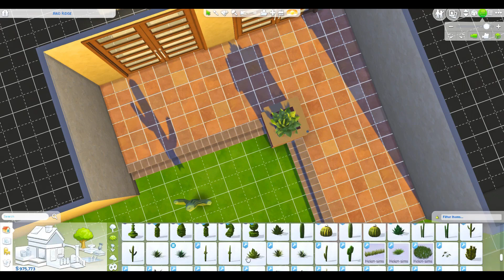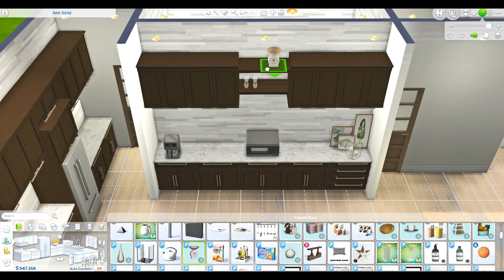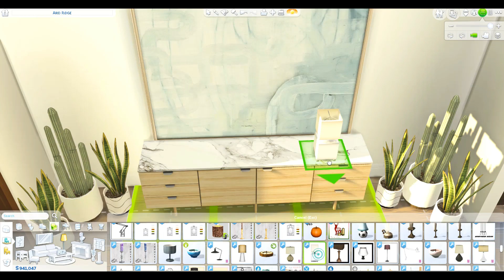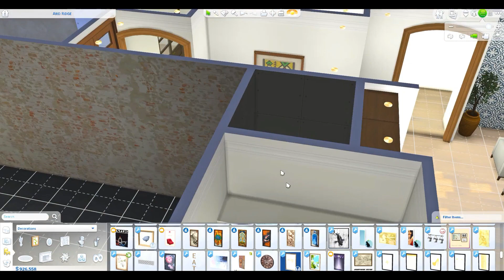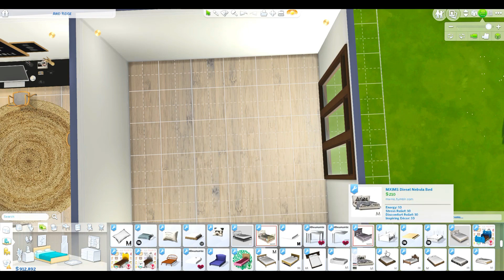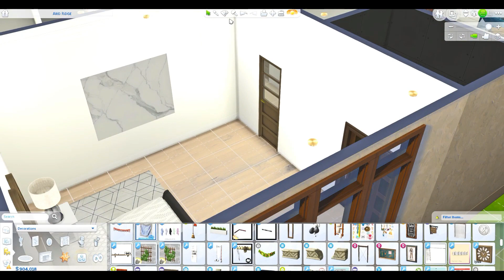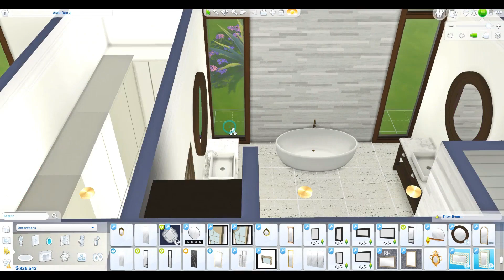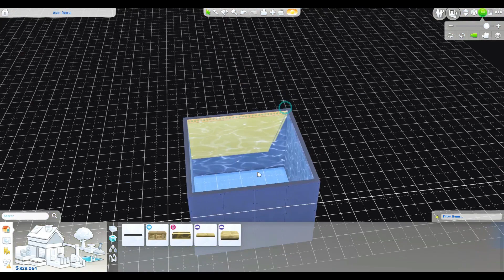TS4 I'm Dreaming... Of moving to the Desert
On today's video, we build a model home from a real estate company in Henderson, NV that I would very much like to be living in in the next 5 years. Where do you guys dream of moving?

You can help build this channel from the ground up. No pressure, just a little heads up if you wanted

My intro and extro songs are by the same band Red Sun Rising. You can find them here;

I get almost all of my CC from the following;

And just as a bonus because I love her work so much go check out PXL and her amazing builds here;